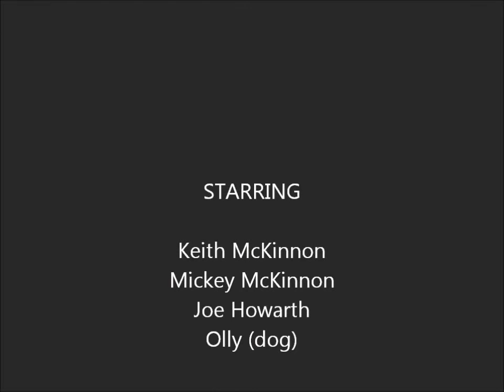How to make maple syrup, updated version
cleaned up a bit, not as shaky